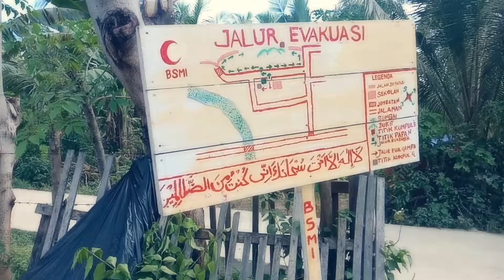PRAY FOR BANGGA (SULAWESI TENGAH)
Perjalanan Panwas Kec. Sindue untuk menyalurkan bantuan ke Desa Bangga & Desa Tuva Kec. Dolo Selatan pada tanggal tanggal 6 Mei 2019